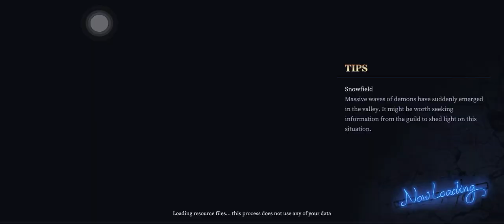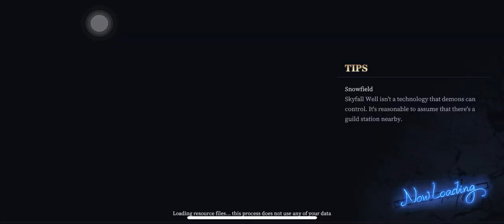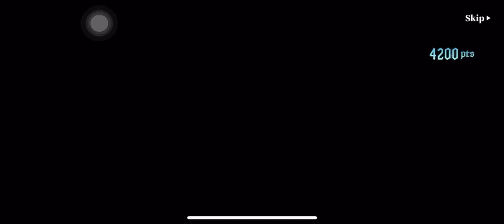Devil May Cry: Peak of Combat - Zephyr Plain Chapter 3 - Part 3